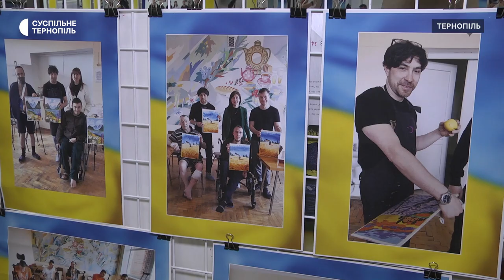Виставку "Воїни світла" відкрили в обласному краєзнавчому музеї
Виставку "Воїни світла" відкрили в холі обласного краєзнавчого музею в Тернополі. На ній представили 100 картин, які намалювали військові під час лікування і реабілітації в медзакладах Тернопільщини, а також фотографії учасників проєкту. Про це розповіла Суспільному співорганізаторка волонтерка Олена Хмельницька.